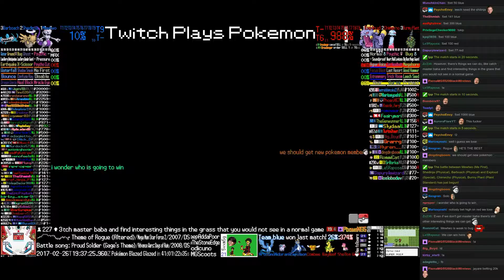Twitch Plays Pokémon Battle Revolution - Match #71427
Match #71427 [Blue: Mewtwo (Me First), Shedinja (Physical), Barboach (Physical)] vs [Red: Exploud (Special), Chimecho (Physical), Burmy Plant (Plant Standard)]